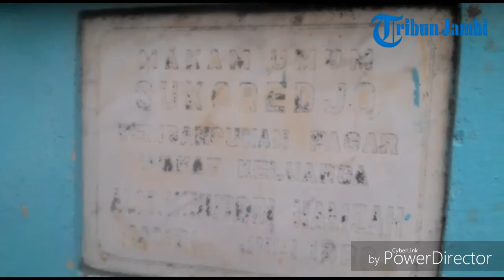Jambi Kurang Lahan Pemakaman Umum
Laporan Wartawan Tribun Jambi, Abdullah Usman

TRIBUNJAMBI.COM, JAMBI - Pantauan tribun jambi disebuah makam dikawasan theok, TPU Sukaredjo Jambi. makam tersebut terpantu padat dan nyaris tidak menyisakan ruang. hanya celah celah celah kecil yang digunakan masyarakat terdekat untuk memakamkan kluarga nya.

bahkan di suatu makam dilakukan tumpang tindih. dengan catatan mendapat persetujuan dari pihak keluarga dari makam sebelumnya, yang kebanyakan masih saudara.